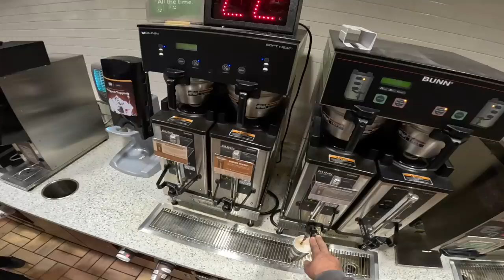Power lines everywhere on this new project!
Join the concrete crew as we begin a new patio and walkway project. Everything was going fine until we started digging up lines!  Nobody got hurt and we will be finishing up tomorrow. It's always interesting! Enjoy